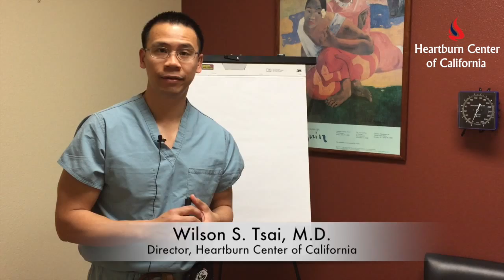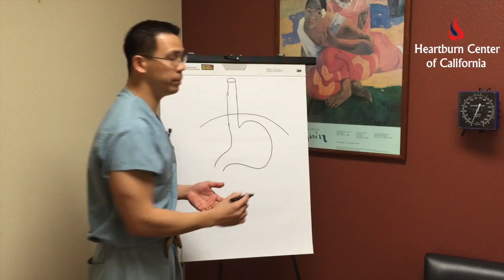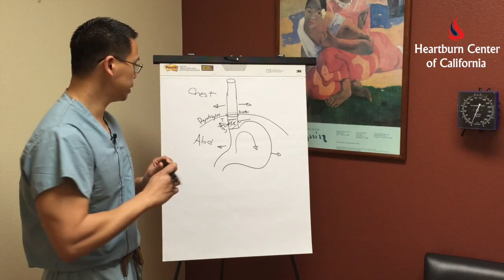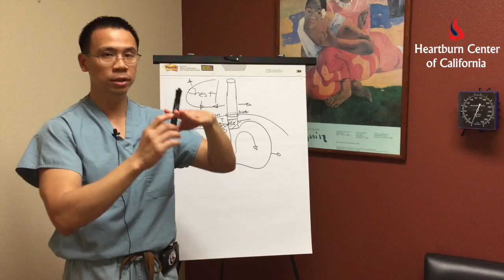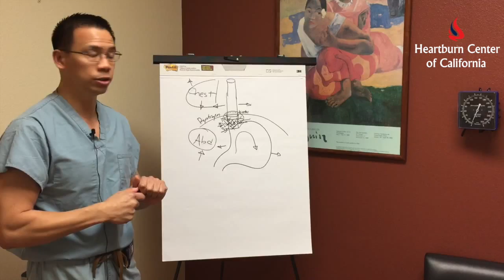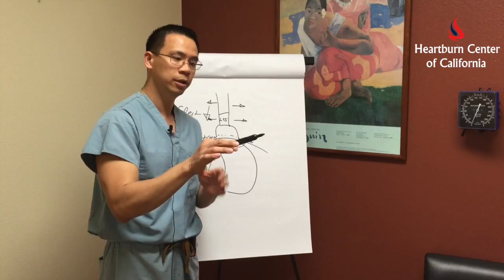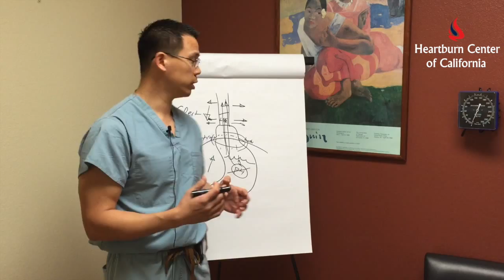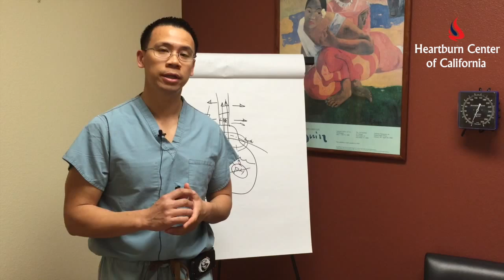GERD Lecture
This lecture reviews Gastroesophageal Reflux Disease (GERD) / Reflux, which is often referred to as heartburn due to the sensation that reflux causes in the chest area.It provides a clear and succinct overview of the anatomy and potential reasons for the disease as well as the dangers of not addressing the root cause of the disorder.

The discussion is presented in such a way that none medical professionals should have little problem understanding the contents of the video.